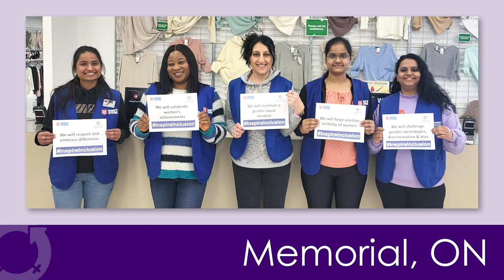InspireInclusion | Celebrating International Women's Day at The Salvation Army Thrift Store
Today, we celebrate the social, economic, cultural, and political achievements of women around the world. At The Salvation Army Thrift Store, we are proud to say that almost 70% of our employees and over 65% of our leadership team across Canada identify as female. We take this opportunity to recognize and celebrate all these extraordinary employees behind our Thrift Stores, and their invaluable contributions to our organization and the communities we serve.

This year’s International Women’s Day campaign theme is InspireInclusion which aims to remind us that everyone can inspire others to understand and value women's inclusion. When women themselves are inspired to be included, there's a sense of belonging, relevance, and empowerment. 🙌♀️

Check out a sneak peek of how our teams celebrated InternationalWomensDay, committing to inspire inclusion not just today but every day.